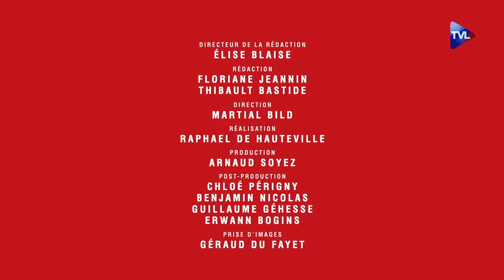"Secret Défense : Ce que l'Etat ne veut pas que vous sachiez"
Invité pour l'enquête Secret défense, le livre noir